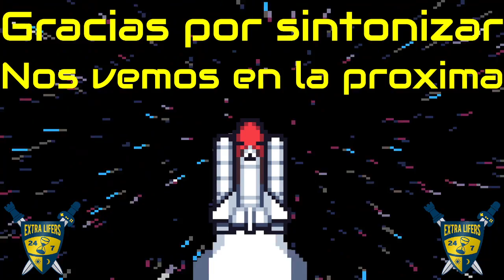Regresamos al Bean Show en busca de coronas. SilverPSNPR Plays Fall Guys